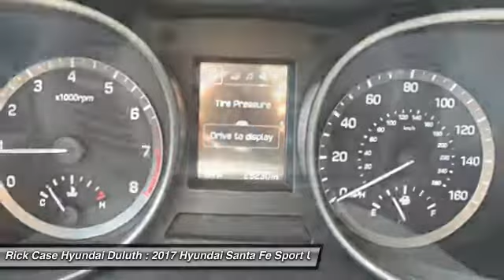2017 Hyundai Santa Fe Y179006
2017 HYUNDAI SANTA FE Duluth,, GA
Stock# Y179006

Rick Case Hyundai Duluth
3190 Satellite Blvd

10 year 100k powertrain warranty, clean carfax, and one owner. Santa Fe SE 3rd row seating, AWD, 3rd row seats: split-bench, 4-Wheel Disc Brakes, ABS brakes, Brake assist, Cloth Seating Surfaces w/Yes Essentials, Dual front impact airbags, Dual front side impact airbags, Electronic Stability Control, Emergency communication system, Exterior Parking Camera Rear, Four wheel independent suspension, Front anti-roll bar, Front Bucket Seats, Front Center Armrest, Front dual zone A/C, Front reading lights, Fully automatic headlights, Illuminated entry, Knee airbag, Multi-Adjustable Bucket Seats, Occupant sensing airbag, Outside temperature display, Overhead airbag, Overhead console, Panic alarm, Passenger vanity mirror, Power driver seat, Radio: AM/FM/SiriusXM/CD/HD/MP3 Display Audio, Rear air conditioning, Rear seat center armrest, Security system, Speed control, Speed-sensing steering, Split folding rear seat, Steering wheel mounted audio controls, Tachometer, Telescoping steering wheel, Tilt steering wheel, Traction control, and Trip computer.

Your quest for a gently used SUV is over. This great-looking 2017 Hyundai Santa Fe has only had one previous owner, with a great track record and a long life ahead of it. Want to save some money? Get the NEW look for the used price on this one owner vehicle. Previous owner purchased it brand new and it still looks like the day it rolled off the lot!

Rick Case Hyundai Duluth has a terrific selection of pre-owned vehicles to fit your needs and budget. Plus only one-dealer, Rick Case, gives you from the day you buy an used vehicle a 10 Year / 100,000 Mile Nationwide Powertrain Warranty and 10 Year 24-hour a day Used Car Nationwide Roadside Assistance! Located in Duluth, Georgia we are just a quick drive from Atlanta as well as neighboring areas like Buford, Lawrenceville and Alpharetta.